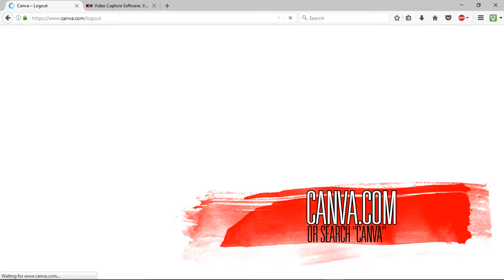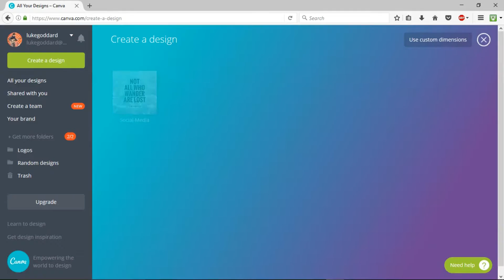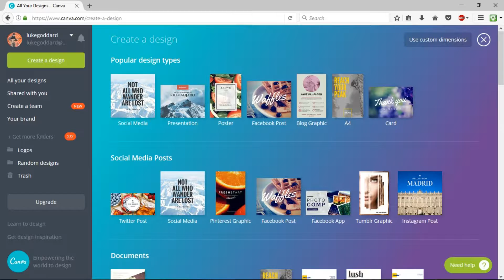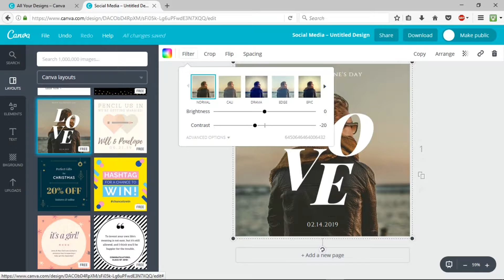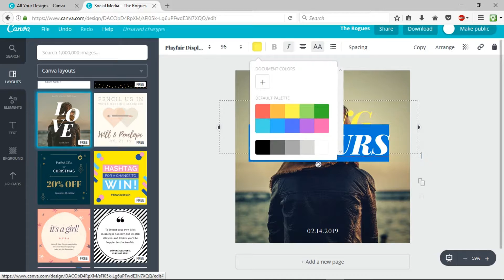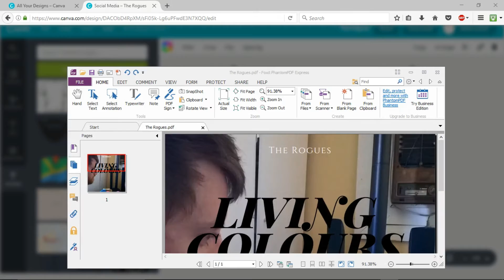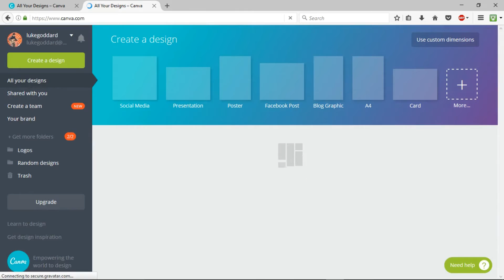How to make great facebook posts using Canva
Are you looking for a great way to make graphics for youtube, facebook, twitter and instagram but don't know how? Look no further! In my first ever tutorial I'll show you how to create a simple facebook post in 5 minutes using

And if you want to know anything more about graphic design, canva or design in general, comment